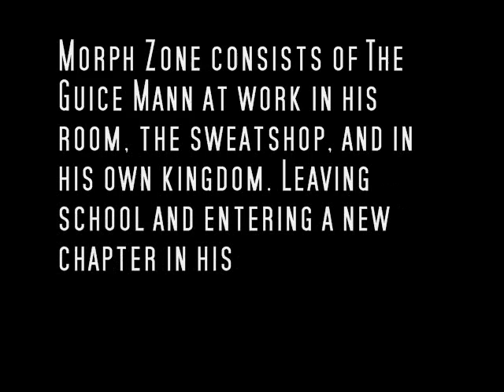Morph Zone Preview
A new series of videos by The Guice Mann COMMING VERY SOON!

Beats by Guice Mann

Enter Morph Zone